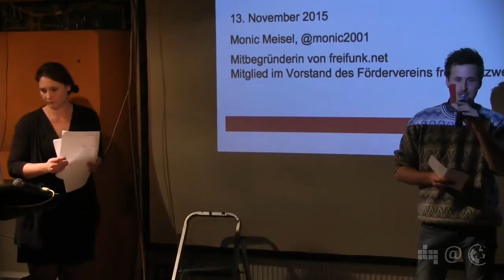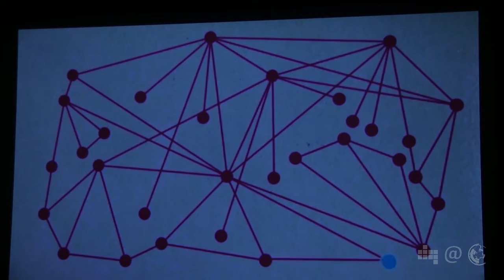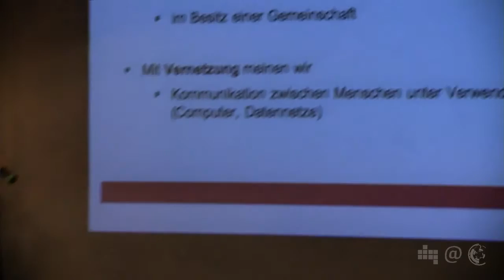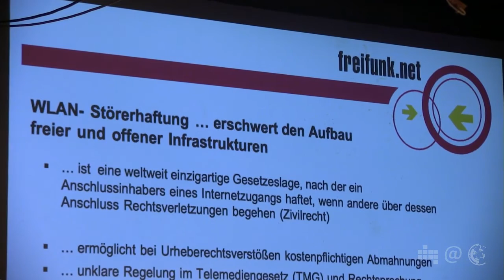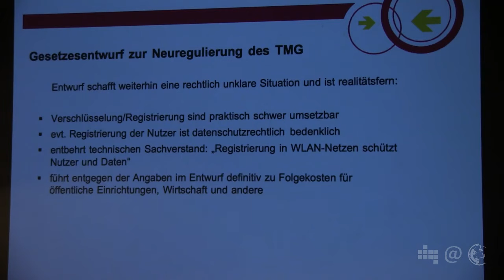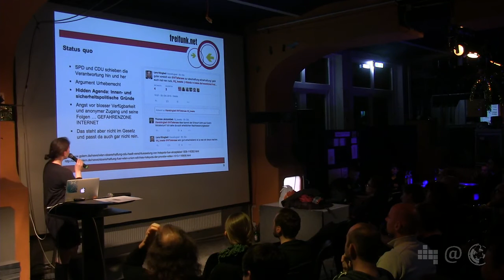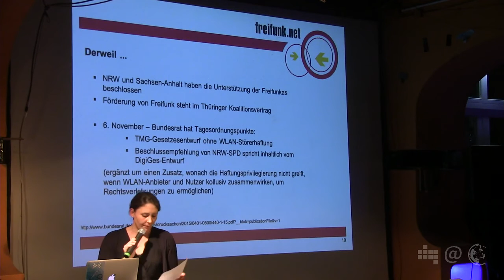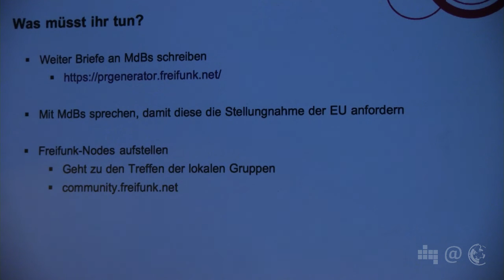WLAN Störerhaftung – Update und Ausblick | Monic Meisel (Freifunk) | 42. Netzpolitischer Abend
Gegenwärtig verhindert die WLAN-Störerhaftung einen freien Netzzugang für alle. Im „Sommer unseres Lebens“ Urteil hatte der Bundesgerichtshof entschieden, dass Funknetzbetreiber als sogenannte Störer verschuldensunabhängig für das haften, was die Gäste ihrer WLANs im Internet tun. Daher lässt sich ein offenes WLAN bislang nicht betreiben, ohne Abmahnungen oder langwierige, kostenintensive Rechtsstreitigkeiten zu riskieren.

Derzeitig diskutieren Bundesrat und Bundestag eine Änderung des Gesetzes. Über den aktuellen Stand berichtet Monic Meisel beim Netzpolitischen Abend des Digitale Gesellschaft e.V.